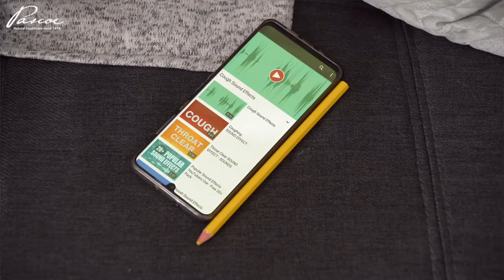Tussiflorin Thyme - Cough Syrup for the Whole Family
Tussiflorin® Thyme for Effective Wet and Dry Cough Relief!
Traditional Herbal Cough Syrup (Expectorant)
• Relieves Wet/Dry Cough
• Relieves symptoms of bronchitis
• Suitable for ages 1 and older - perfect for the whole family!

Tussiflorin® Thyme was originally formulated in 1960. Made with pure thyme extract, this cough syrup is a great-tasting expectorant that can be used for the whole family. Tussiflorin® Thyme is effective enough for adults but can be used as a kids cough syrup or a toddler's cough syrup (suitable for ages 1 and older).